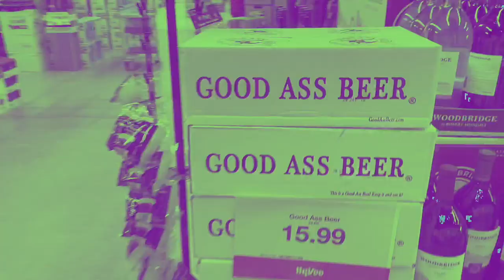QUESTIONS IVE NEVER ASKED MY MOM